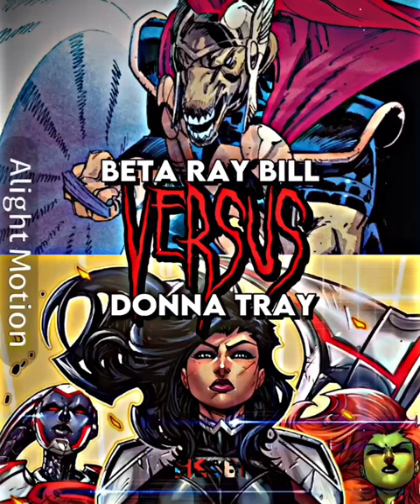Beta ray bill vs donna tray